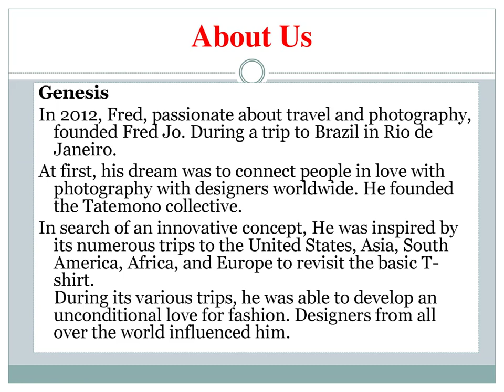Low Price Offer on Track Pants for Women Fredjoclothing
Get the best deal on track pants for women. Fredjoclothing offers a wide range of trendy, comfortable, and stylish track pants at an affordable price. Explore our collection now and save big today!